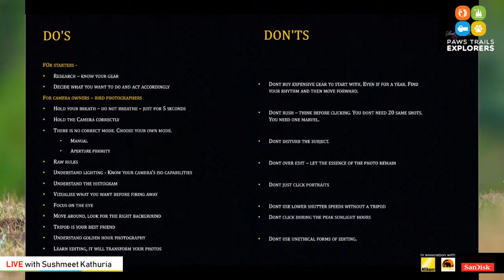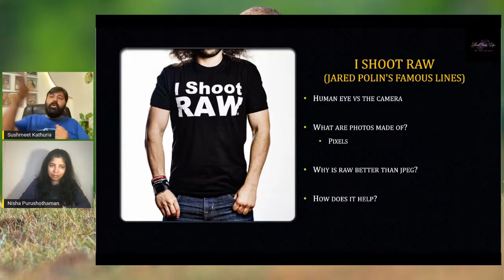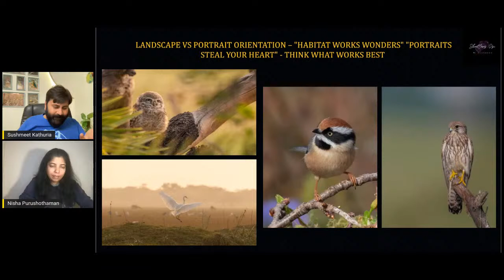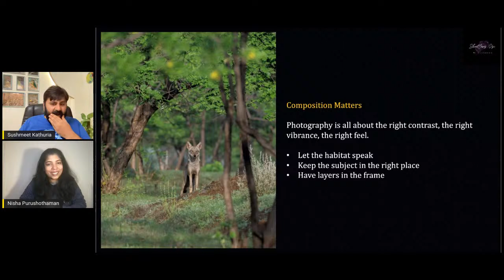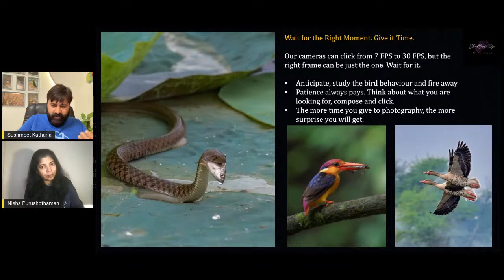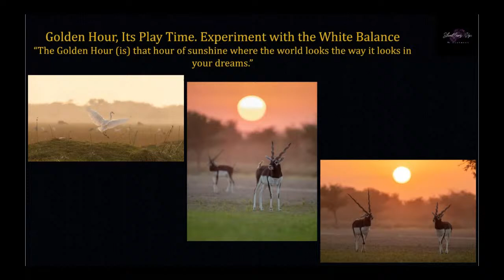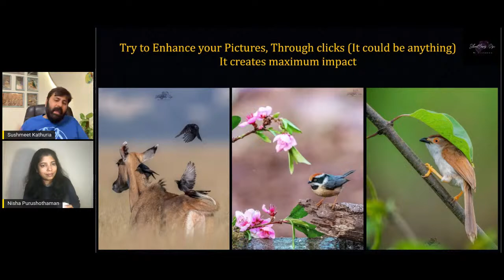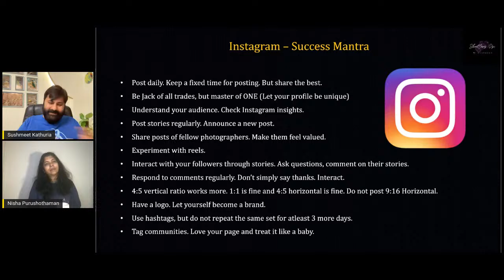Tips on Bird Photography by Sushmeet Kathuria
In our upcoming webinar "Tips on Bird Photography", Sushmeet Kathuria shares his exciting experience from his bird photography journey along with tips and tricks on how to click better bird photos.

Sushmeet Kathuria is a Wildlife Photographer, a Bird Enthusiast, and an action photographer at heart. He shares stories and creates awareness about the fascinating world of birds and animals.

Sushmeet’s love for winged wonders started more than two years back and the visit to Bharatpur Bird Sanctuary in November 2018 changed his life. Armed with a point-and-shoot camera, he took some encouraging shots of the abundant birdlife. Ever since that day, he has been clicking our feathered friends regularly and honing his photography skills.

Sushmeet wishes to put a spotlight on the importance of wildlife by promoting awareness and conservation. Sushmeet says - “Our planet is changing faster than ever before and it’s time for us to do whatever we can to save the home that we share with creatures big and small.. I am trying to do my bit through my lens”.

Date: Sunday, 7th November 2021
Time: 3:00 pm - GMT
          8:30 pm - IST
          7:00 pm - GST
          11:00 am – EST